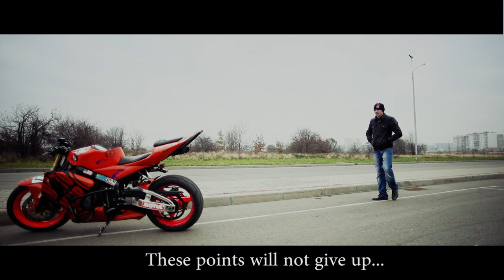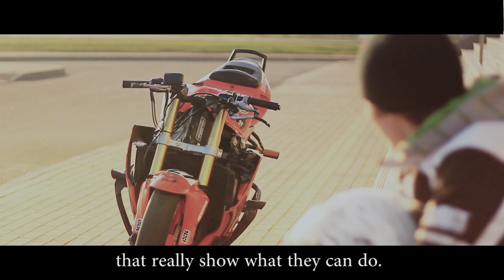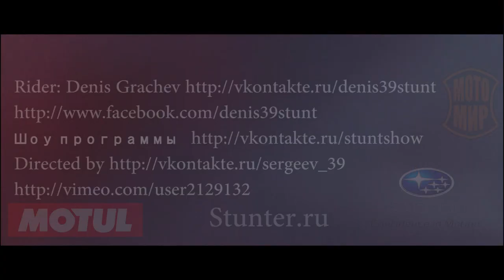"Is not a sport - It's art" - Denis Grachev 2011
Настоящий Экшен 2011 года пришёл к нам из Калининграда! Профайл 2011, весь яркий материал ушедшего сезона! Работа Сергеева Олега Будем очень благодарны за ваши просмотры, комментарии, пожелания..также огромная просьба помочь в распространении видео клипа, тогда наш dvd диск растиражируем на всех ))